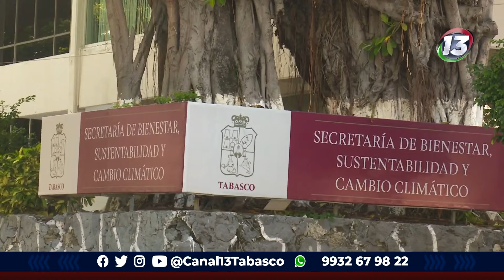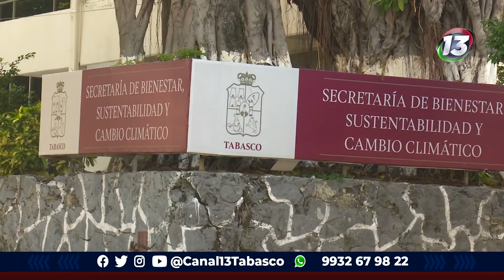Comparecencia de Manuel Burelo Graniel, secretario de Bienestar, Sustentabilidad y Cambio Climático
Entérate de todo lo que pasa en Tabasco; Deportes, tecnología, clima, espectáculos y más; la información al momento en sus diferentes horarios, solo en Notitrece Tabasco.

Gerardo Lopezconde de 7:00 a 9:00 Hrs.

Marlene Escandón de 13:00 a 15:00 Hrs.

Miguel Angel Vargas de 21:00 a 22:30 Hrs.

Por Canal 13 Tabasco